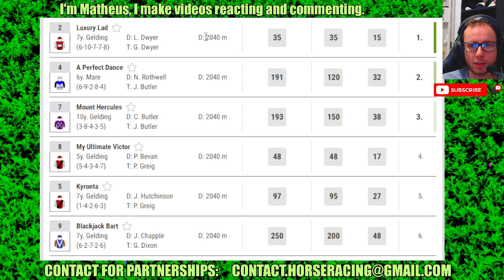Redcliffe results Jun, 27 2024 Horse Racing